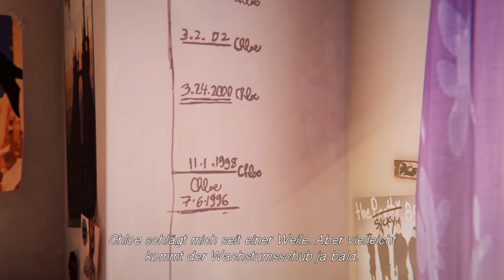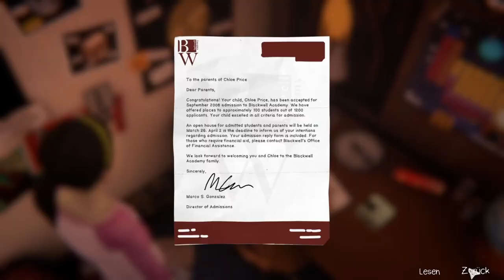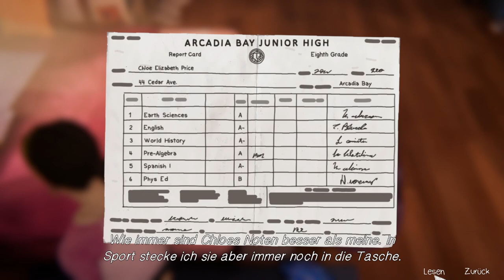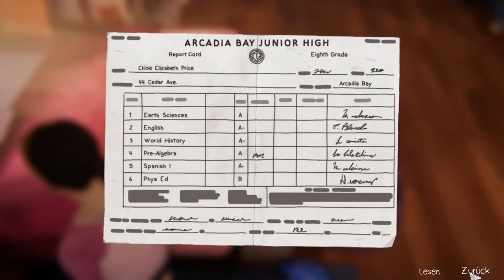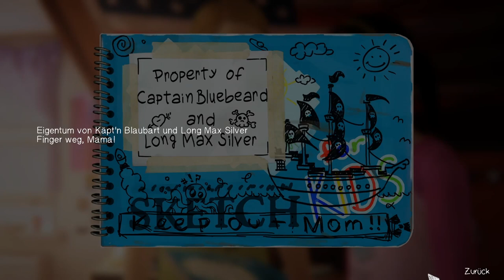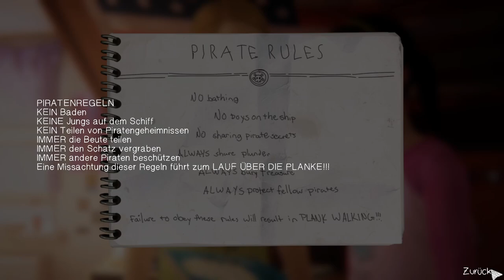LIFE IS STRANGE: BEFORE THE STORM #27 * Best Friends (Forever)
Life is Strange: Before the Storm Part 27 Best Friends (Forever)